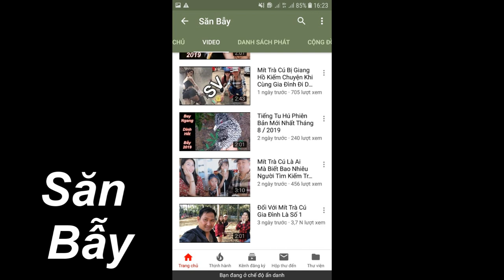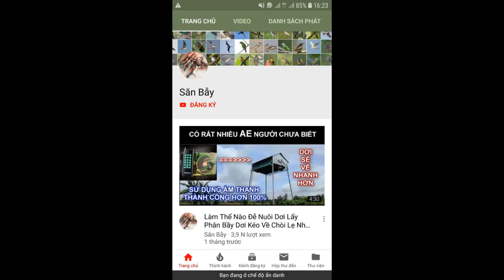Tiểu Sử Lão Ngoan Đồng ( Đặng Hữu Hưng ) Người Chơi Gà Có Tiếng Và Đẳng Cấp Tại Trường Gà Lớn